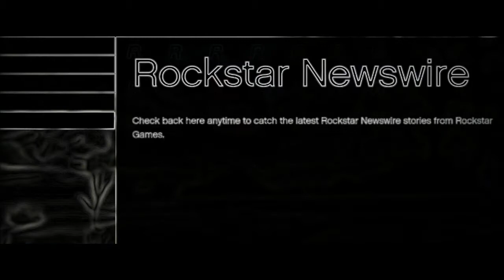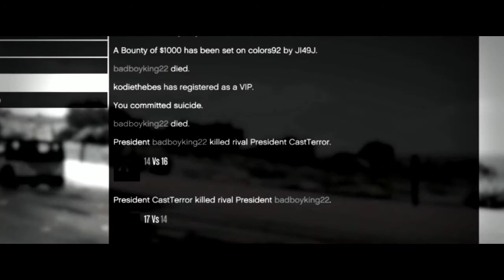GTA ONLINE : CastTerror Basic | Mini-Base Montage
I'm not a Base Player, but this is as best as it gets..

My fight with LxGiiiK_, Badboyking22, TheShowStopperr and Omid were all friendly
The rest was real